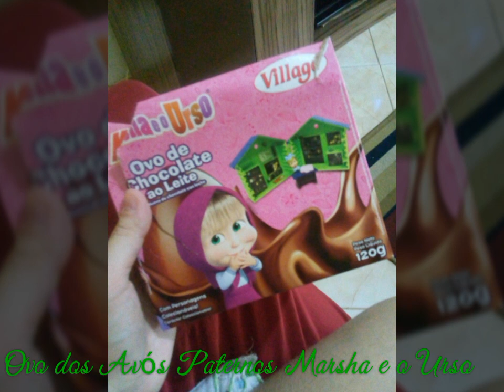Fotos da Páscoa 🐰🍫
Fiquem com algumas fotinhas ❤